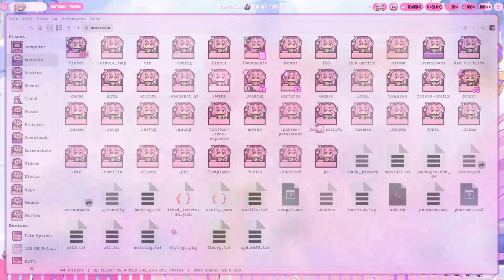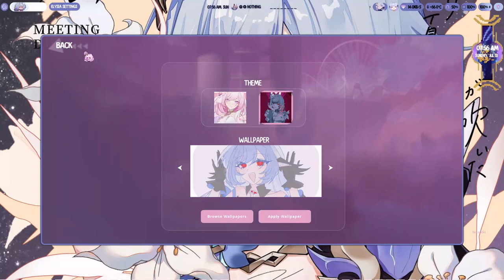ElysiaOS 2.0 Release Showcase Rice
My Elysia Hyprland setup has been updated to include lots of new features ⸜(｡˃ ᵕ ˂ )⸝♡
been very long in development lots of new improvements and features!